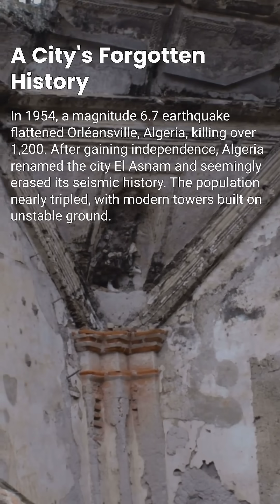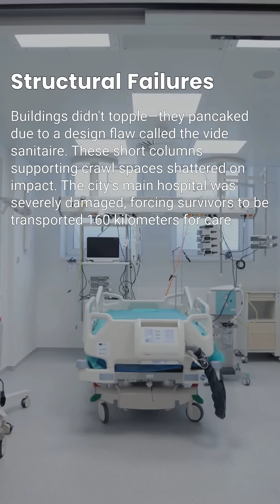Destroyed Twice: The City Built to Fall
Did you know Algeria rebuilt the same city on the same fault line, only for it to be destroyed twice? On October 10, 1980, a 7.1 magnitude earthquake devastated El Asnam, with death toll estimates reaching as high as 6,500 people.

This tragedy was a case of "manufactured vulnerability". Despite being flattened in 1954, the city was renamed, and the population tripled, erasing its seismic history. Instead of safety, modern towers featured fatal design flaws like the vide sanitaire, causing buildings to pancake in seconds . Renamed Chlef to escape the curse, the city’s history is a warning that renaming a location doesn't heal the trauma; it only buries it .

This video is a shared journey towards greater awareness, crafted with AI assistance and validated with care. However, the quest for knowledge is never complete. I welcome your insights and corrections in the comments below, as they enrich our collective understanding. Together, let's explore and learn. Thank you for joining this exploration.